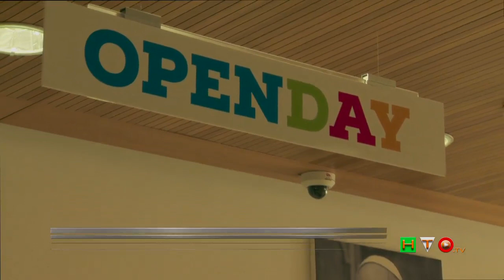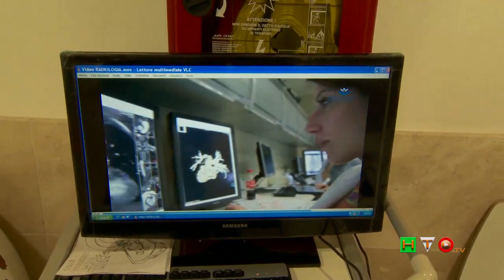Open Day 2014 - Ospedale Pediatrico Bambino Gesù - Giornata dell'accoglienza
In un mondo costruito esclusivamente a misura d'uomo, l'Ospedale Pediatrico Bambino Gesù di Roma, ha voluto, per una volta, invertire la tendenza, aprendo le sue porte all'universo dell'infanzia e dell'adolescenza, trasformando il mondo degli adulti in un "giardino giocoso"  pensato per essere a misura di bambino.
Appuntamento rinnovato con la prevenzione dove i protagonisti sono stati i bambini per il secondo Open Day organizzato dall'Ospedale Pediatrico Bambino Gesù di Roma, nella sede di San Paolo Fuori le Mura. Dopo il grande successo riscontrato con la prima edizione che ha visto come madrina Antonella Clerici, il Bambino Gesù, per questa occasione, ha fatto scendere in campo i suoi migliori ed eccelsi medici i quali, come sempre in queste occasioni, hanno offerto, gratuitamente per i tutti i bambini, una serie di esami diagnostici per fare prevenzione. I bambini, infatti, si sono potuti sottoporre gratuitamente all'innovativo test della saliva, messo a punto dai medici del Bambino Gesù per individuare la predisposizione genetica allo sviluppo di malattie epatometaboliche, allo screening elettrocardiografico per la prevenzione delle cardiopatie aritmogene, all'epiluminescenza per la prevenzione del melanoma, al prick test per gli allergeni inalanti ed alimentari, al test del sudore per valutare la quantità di sodio e di cloro per la diagnosi della fibrosi cistica, alla spirometria , al test per la vista e al test per la valutazione sportiva. A tutti i bambini è stato poi distribuito un kit con mini dentifricio e mini spazzolino per imparare, ma sempre divertendosi, a mantenere sani i denti attraverso una corretta igiene orale.
Sono state fornite informazioni ai genitori sulle allergie, obesità, cardiopatie, dermatologia, diabetologia, fibrosi cistica, patologie metaboliche ed oculistica.
"Un giorno all'anno invertiamo il rapporto. Non siamo noi che visitiamo loro, ma ci facciamo visitare da loro", ha spiegato ai nostri microfoni il Presidente dell'Ospedale Pediatrico Bambino Gesù, il Prof. Giuseppe Profiti.
Ad intrattenere le famiglie e a presentare le nuove iniziative dell'Ospedale, dedicate a rendere più sereno il percorso di cura dei piccoli pazienti ed a promuovere una corretta informazione sanitaria per la prevenzione delle patologie e la promozione della salute, una madrina d'eccezione, Lorella Cuccarini che, madre di quattro figli, oramai adolescenti, nell'intervista a noi rilasciataci ci ha spiegato quanto queste iniziative siano importanti non solo per i bambini, ma soprattutto per i genitori, "...E' un viaggio soprattutto per i genitori in quanto porta alla scoperta di tante patologie spesso sconosciute o comunque non così approfondite  e che sono la patologie dei nostri tempi e che se noi genitori le sapessimo affrontare con la giusta conoscenza, potremmo anche evitare".
A fare da corredo, tanto divertimento e tanti giochi per i più piccoli e non solo.
Sotto la guida di infermieri esperti ed appositamente preparati, i bambini hanno tenuto una vera e propria lezione, sotto forma di gioco, di primo soccorso. Con l'ausilio di manichini, infatti, hanno imparato a chiedere aiuto in caso di necessità e ad intervenire attivamente compiendo alcune semplici azioni mirate. Alla fine della lezioni, tutti i partecipanti hanno ricevuto un attestato di frequenza.
E poi tanto divertimento con i giocolieri e clown con bolle di sapone, il teatro animato di Gipo, il cantastorie di Rai Yo-Yo, postazioni di balloon art, il teatro di marionette di Accettella, la Fanfara della Polizia di Stato che per l'occasione ha portato anche una splendida Lamorghini, lezioni di superjump con Jill Cooper, laboratori di sale, truccambimbi ed Happy Mais, la mostra fotografica con le immagini provenienti dai laboratori di ricerca del Bambino Gesù e mini concerti per tutti.
A fare da corollario la presenza dell'Aeronautica Militare che ha deliziato ed incuriosito i piccoli grazie ad un simulatore ludico che in maniera dinamica ha fatto vivere le sensazioni provate dai piloti delle Frecce Tricolori, orgoglio nazionale, durante la loro attività acrobatica.
Vedere il sorriso sui visi di tanti bambini ha riempito il cuore di gioia A tutti i presenti. La speranza è che niente possa loro toglierlo e per questo ci vuole la prevenzione e la cura di bravi medici: binomio perfetto che vede la sua luce nei medici dell'Ospedale Pediatrico Bambino Gesù.